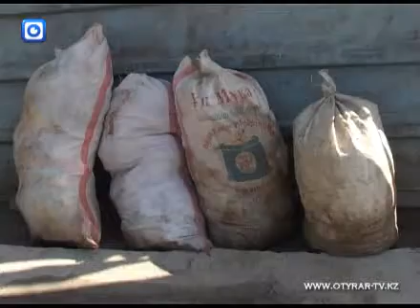Шкурный интерес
Антисанитарию на улицах города разводят стихийные точки по приёму шкур. 10 таких точек выявили сотрудники Енбекшинского акимата во время специального рейда, но наказать нарушителей у чиновников не получилось.